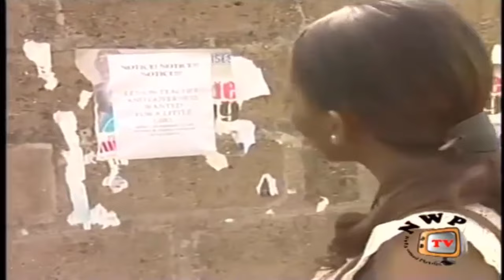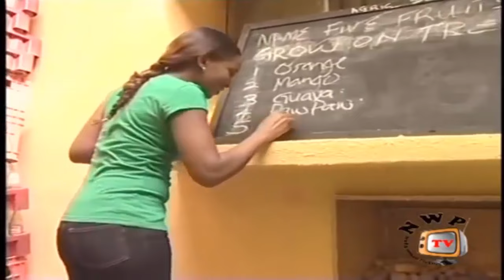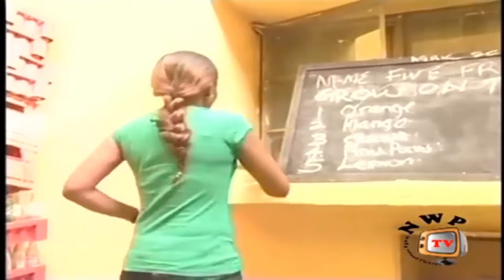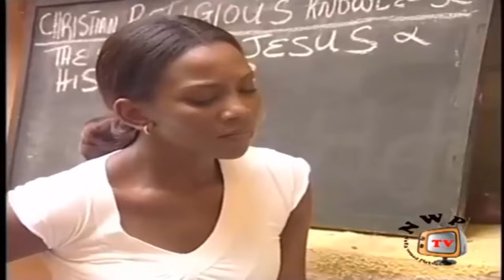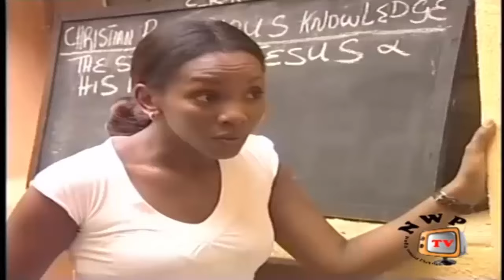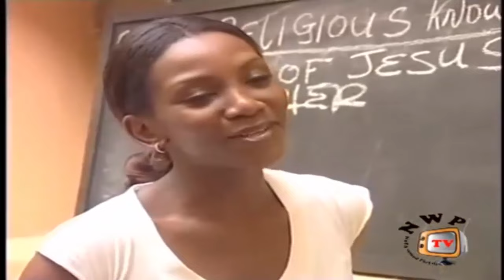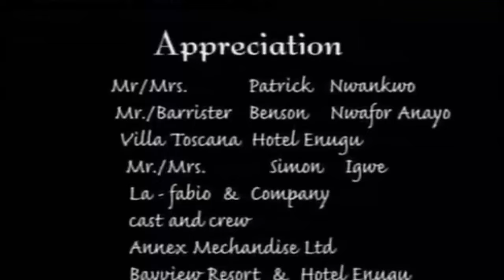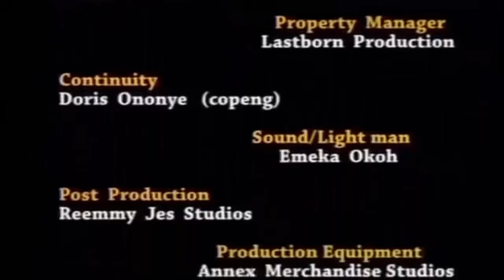This Movie Came Out Today On YouTube ( How A Beautiful Soul Met Her Prince Charming) - New Movie